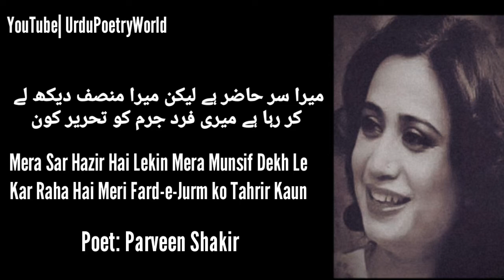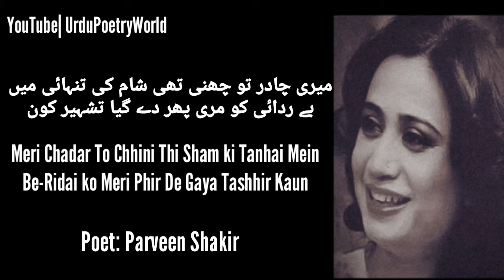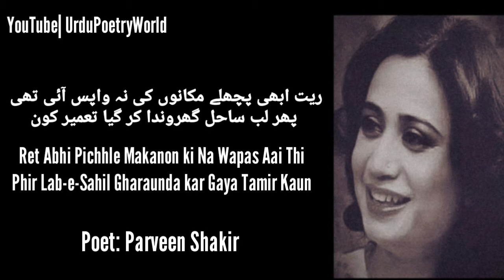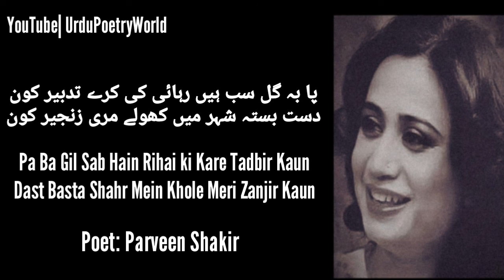Dushmanon ke Sath Mere Dost Bhi Aazad Hain | Parveen Shakir | Urdu Poetry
Pa Ba Gil Sab Hain Rihai ki Kare Tadbir Kaun
Dast Basta Shahr Mein Khole Meri Zanjir Kaun

Mera Sar Hazir Hai Lekin Mera Munsif Dekh Le
Kar Raha Hai Meri Fard-e-Jurm ko Tahrir Kaun

Aaj Darwazon Pe Dastak Jaani Pahchani Si Hai
Aaj Mera Nam Lata Hai Meri Tazir Kaun

Koi Maqtal ko Gaya Tha Muddaton Pahle Magar
Hai Dar-e-Khema Pe Ab Tak Surat-e-Taswir Kaun

Meri Chadar To Chhini Thi Sham ki Tanhai Mein
Be-Ridai ko Meri Phir De Gaya Tashhir Kaun

Sach Jahan Pa Basta Mulzim ke Katahre Mein Mile
Us Adalat Mein Sunega Adl Ki Tafsir Kaun

Nind Jab Khwabon Se Pyari Ho to Aise Ahd Mein
Khwab Dekhe Kaun Aur Khwabon ko De Tabir Kaun

Ret Abhi Pichhle Makanon ki Na Wapas Aai Thi
Phir Lab-e-Sahil Gharaunda kar Gaya Tamir Kaun

Sare Rishte Hijraton Mein Sath Dete Hain to Phir
Shahr Se Jate Hue Hota Hai Daman Gir Kaun

Dushmanon ke Sath Mere Dost Bhi Aazad Hain
Dekhna Hai Khinchta Hai Mujh Pe Pahla Tir Kaun

پا بہ گل سب ہیں رہائی کی کرے تدبیر کون
دست بستہ شہر میں کھولے مری زنجیر کون

میرا سر حاضر ہے لیکن میرا منصف دیکھ لے
کر رہا ہے میری فرد جرم کو تحریر کون

آج دروازوں پہ دستک جانی پہچانی سی ہے
آج میرے نام لاتا ہے مری تعزیر کون

کوئی مقتل کو گیا تھا مدتوں پہلے مگر
ہے در خیمہ پہ اب تک صورت تصویر کون

میری چادر تو چھنی تھی شام کی تنہائی میں
بے ردائی کو مری پھر دے گیا تشہیر کون

سچ جہاں پابستہ ملزم کے کٹہرے میں ملے
اس عدالت میں سنے گا عدل کی تفسیر کون

نیند جب خوابوں سے پیاری ہو تو ایسے عہد میں
خواب دیکھے کون اور خوابوں کو دے تعبیر کون

ریت ابھی پچھلے مکانوں کی نہ واپس آئی تھی
پھر لب ساحل گھروندا کر گیا تعمیر کون

سارے رشتے ہجرتوں میں ساتھ دیتے ہیں تو پھر
شہر سے جاتے ہوئے ہوتا ہے دامن گیر کون

دشمنوں کے ساتھ میرے دوست بھی آزاد ہیں
دیکھنا ہے کھینچتا ہے مجھ پہ پہلا تیر کون

شاعر: پروین شاکر